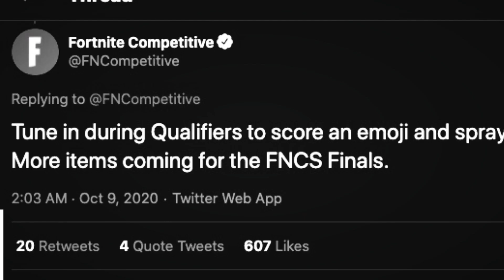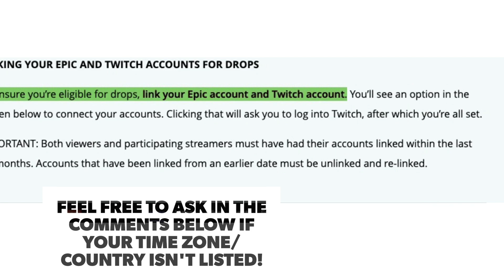FNCS Fortnite Champion Series Broadcast Start Time In Time Zones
FNCS Fortnite Champion Series Twitch Broadcast Start Time In Time Zones October 10

The Fortnite Champion Series Will Be Broadcasted This Weekend

Starting These Times

10am Oct 10 Pacific Time

12:00 Noon Oct 10 Central Time

1pm Oct 10 Eastern Time

6pm Oct 10 In The UK

2am Oct 11 In Tokyo, Japan

7pm Oct 10 In France

1pm Oct 10 In Ottawa, Canada

7pm Oct 10 In Italy

2pm Oct 10 In Brazil

4am Oct 11 In Canberra, Australia

7pm Oct 10 In Spain

8pm Oct 10 In Saudi Arabia

7pm Oct 10 In Germany

You Can Earn In-game Cosmetics By Watching The Twitch Stream

Just Make Sure To Link Your Epic And Twitch Accounts